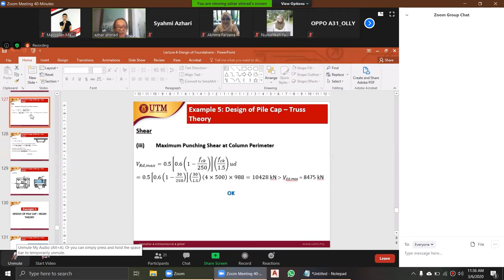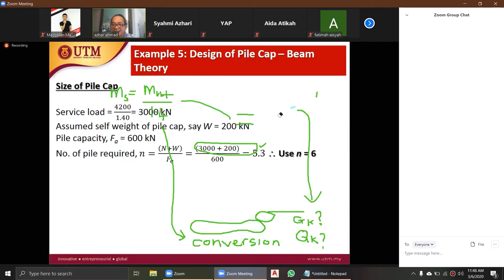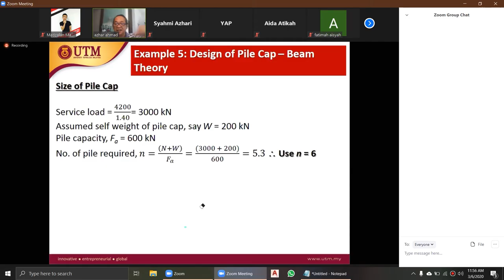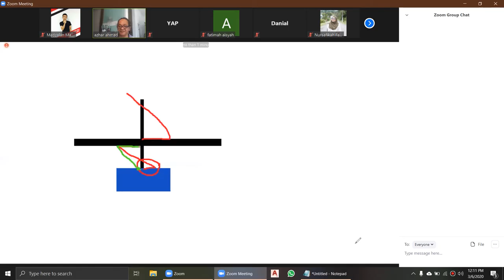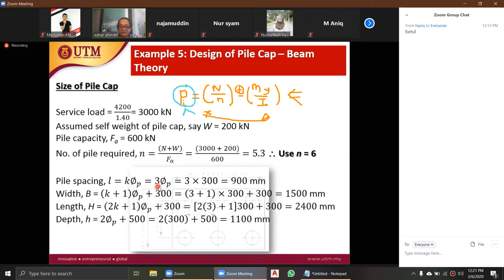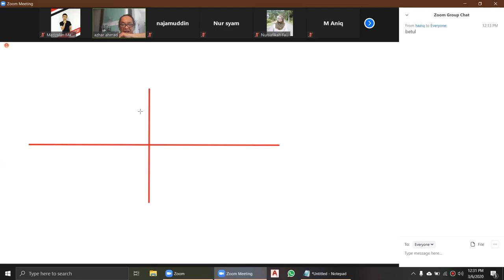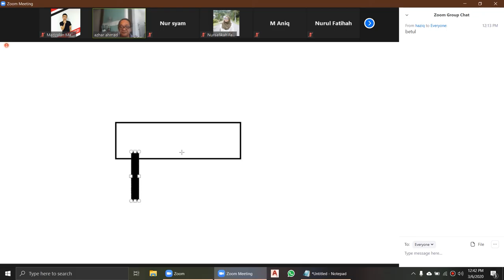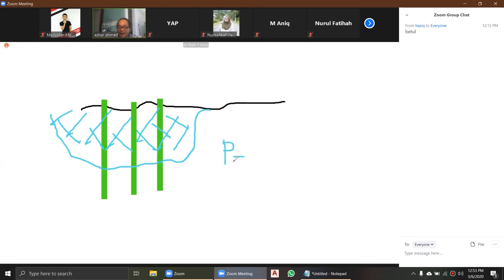UTM RCD2 Online Class #21 03 June 2020 [Design of Foundations]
Reinforced Concrete Design 2
Online Class #21 via Zoom
03 June 2020

By: Ir Azhar Ahmad (UTMJB)
Topic: Design of Foundations